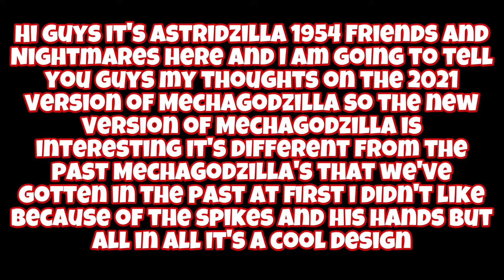My Thoughts On The 2021 MechaGodzilla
What are your guy’s thoughts on this version of MechaGodzilla from Godzilla Vs Kong

I obviously knew that MechaGodzilla was going to be in the movie

I should’ve done this when the movie was coming out but I didn’t so my bad